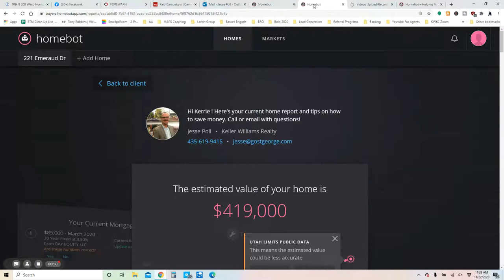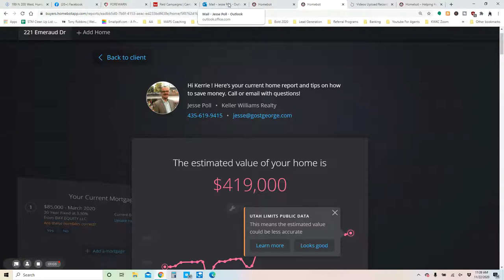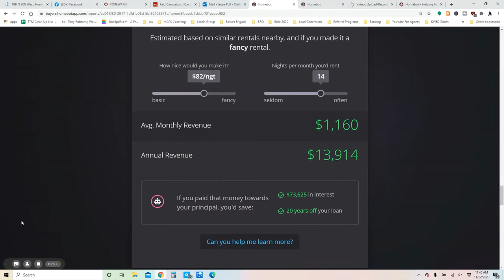Get Your Instant House Value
Jesse Poll
The Larkin Group
KW St George Keller Williams Realty